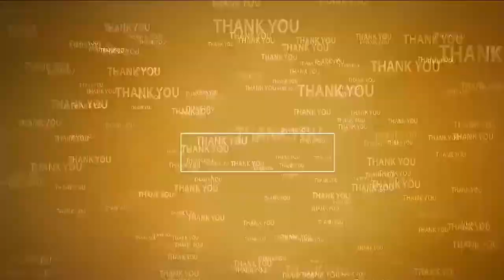గోవిందా...గోవింద‌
- కోవూరులో వైభ‌వంగా కోదండ‌రాముడి బ్రహ్మోత్స‌వాలు...
- క‌న్నుల పండువ‌గా సీతారాముల వారి క‌ళ్యాణోత్స‌వం
- విశేషంగా పాల్గొన్న భ‌క్తులు